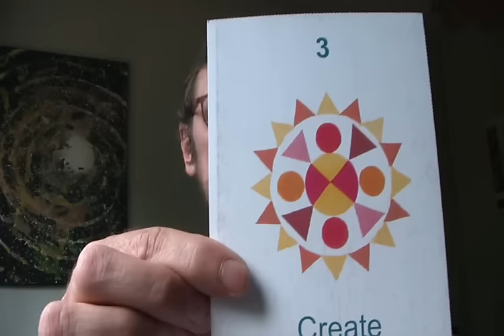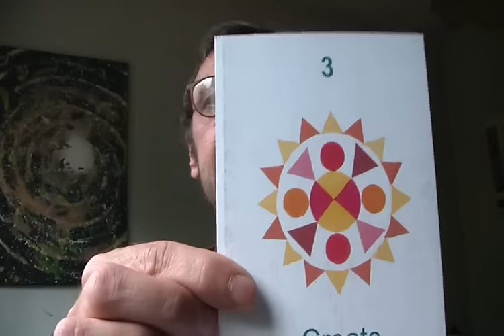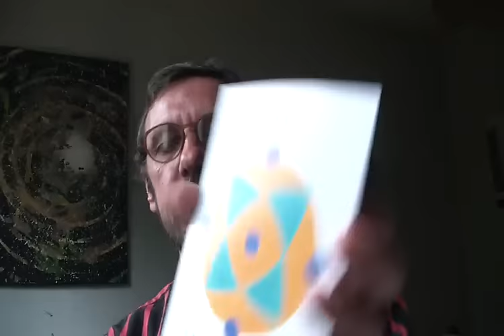Vague X (Intégration) + Deux ans sur Youtube. Merci à tous !!